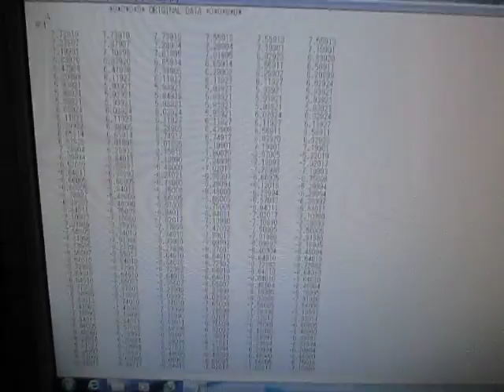超音波のダイナミック特性を解析・評価する技術 ultrasonic-labo